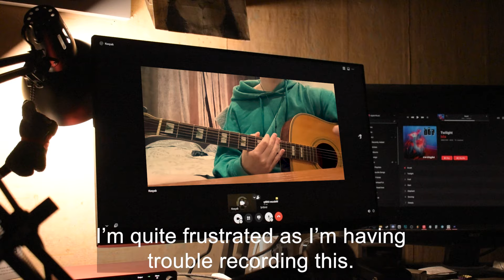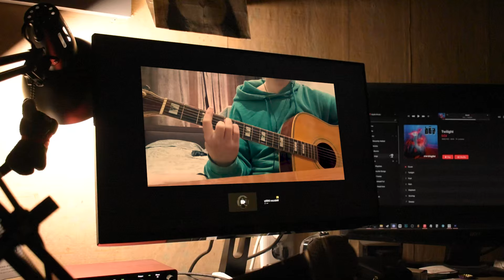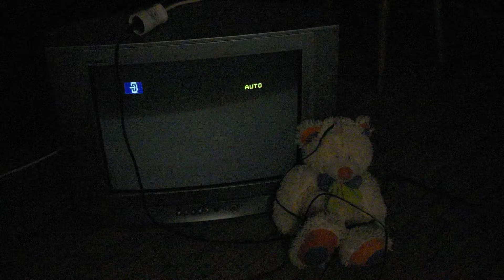Russian Duvet (Bôa remake/music video)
The whole cover was made from scratch (except drums) and it took so long to make, so please, enjoy!
Vocals & acoustic guitar:​⁠​⁠@Turtle_Huh
Original song: Bôa

It sounds so similar to the original that it got flagged by youtube lol

The solo is kinda sloppy but its the BOA - Best Of (my) Ability
haha get it?

it feels so bad to spam hashtags but idk maybe they help?